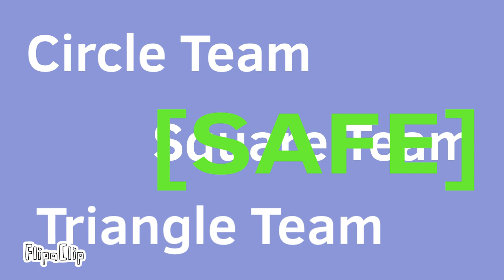BFTM S4 E1: There’s only one way left to go, and that’s up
After 391 days, Battle For The Millions returns with its 4th installment of the show.
Let’s see what Red has got up in his sleeve

Mistake: at 0:07, the top part on underwear was supposed to be brown